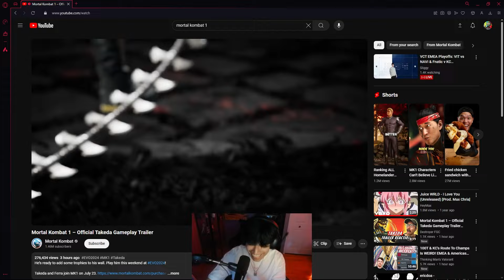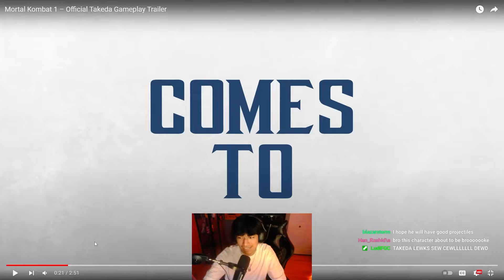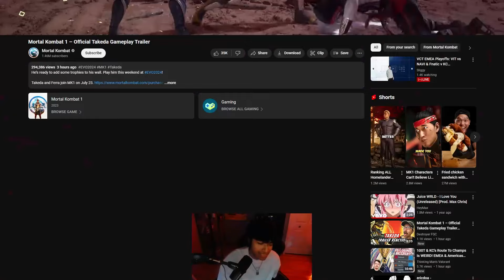PRO PLAYERS REACT TO NEW MORTAL KOMBAT 1 CHARACTER TRAILER!!!!